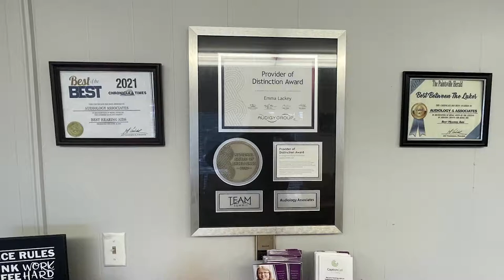Prestonsburg Restaurant Catches Fire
Pig in a Poke in Prestonsburg caught fire Monday morning.  No injuries were reported.